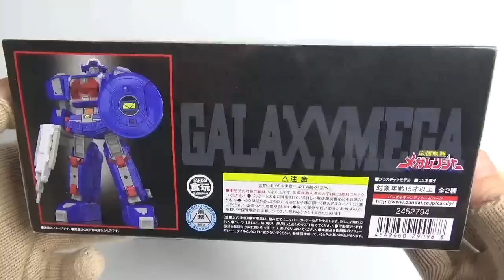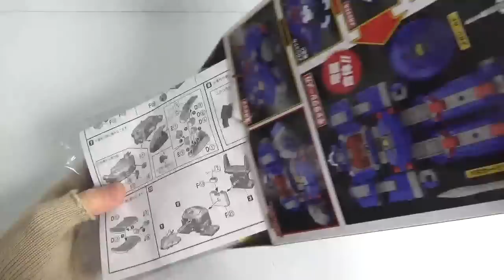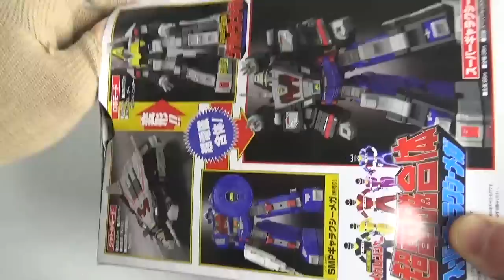『組立』スーパーミニプラ 電磁合体ギャラクシーメガ マルチ合体デルタメガ 開封 Super Mini-Pla Galaxy Megazord Delta Megazord 食玩 candy toys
１個３２００円（税抜き）

1．ギャラクシーメガ
2．デルタメガ

　・名探偵コナン　クリアカードコレクションガム
　・仮面ライダー　色紙ART３
　・ポケモンキッズサン＆ムーン 新発見！メルタン編
　・ソードアート・オンラインウエハース２
　・ベイブレードランチャーミニオールスターズ